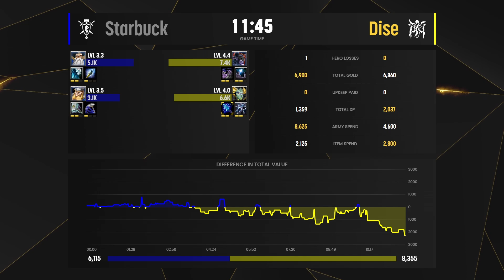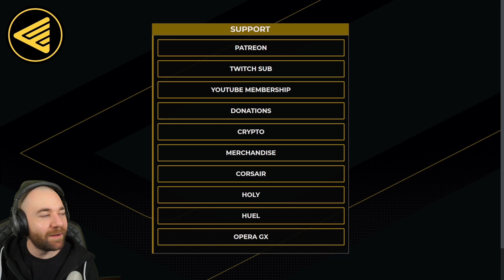WC3 - B2W Hello 1.35 Invitational - Semifinal: [HU] Starbuck vs Dise [NE]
🏆  B2W Hello 1.35 Invitational

Semifinal
[HU] Starbuck vs Dise [NE]